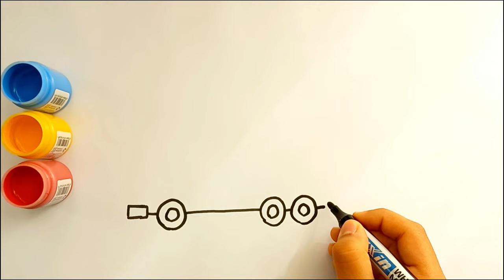Fire truck drawing 🚒 Attractive and informative design with creative power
In this video, you will learn with us how to create an attractive and energetic world of fire engines for children with the help of drawing. With simple steps and step-by-step tutorials, we will accompany your children to acquire this artistic skill and proudly display their effects. Join us and give your children a unique opportunity to express their creativity and visualize the exciting world of fire engines. 🔥🎨

I teach simple drawings for children and beginners on this channel.
how to draw fire truck
fire truck drawing
fire truck for kids
drawing for kids
drawing tutorial
fire truck song
truck drawing
drawing truck